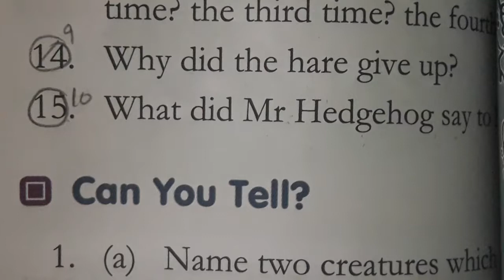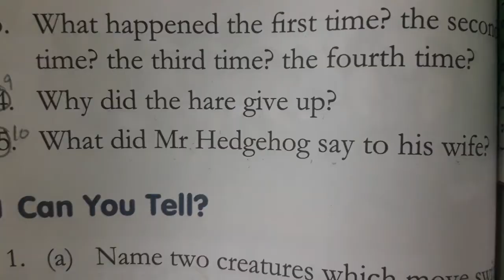The Hedgehog and the hare (Q/A)